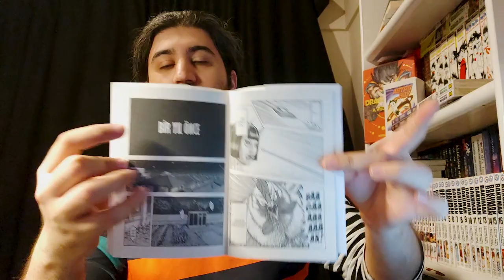Rooster Fighter (Horoz Savaşçı) Manga İnceleme | Yolgezer Yayınları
Rooster Fighter manga incelemesi ve ön bakışı sizlerle.Rooster Fighter mangasına dair hikayesi,çizimleri,yazarı, şömizi ve baskı kalitesi gibi bir çok konuda görüşümü belirtiyorum.Horoz Savaşçı olarak dilimize çevirilen eser Yolgezer Yayınları tarafından basılıyor. Keyifli seyirler dilerim.

00:00 - Giriş ve Eser hakkında
00:20 - Hikaye
01:53 - Çizimler ve Baskı Kalitesi
02:37 - Seri kimlere hitap ediyor?
03:30 - Kapanış ve Son Sözler

Not: Video manga alışverişi içermeyip sadece manga incelemesi içerir.

İnceleme için mangayı gönderen Yolgezer Yayınlarına teşekkür ederim.